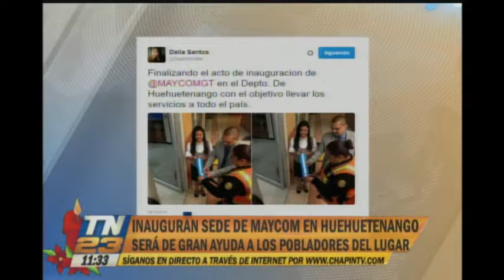Inauguran nueva sede de Maycom en Huehuetenango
Tras el acto de inauguración, el objetivo de estas nuevas sedes es seguir llevando los servicios de la institución a todos el país.

Se espera que sea de gran ayuda a los habitantes de la zona